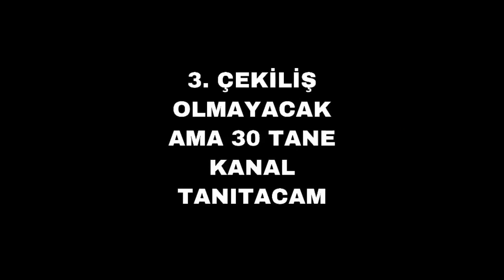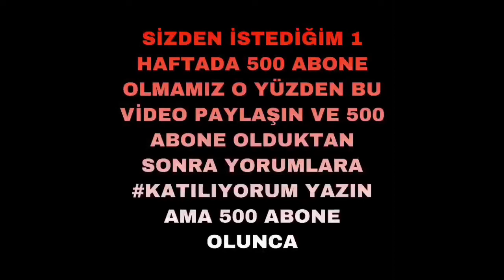ÇEKİLİŞ VARRR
ÇEKİLİŞ VARRR ARKADAŞLAR NE GÖRDÜYSENİZ GERÇEK HEPSİNİ KAZANANA VERECEM

1——— LEON TİŞÖRT
2——— MORTİSLİ HESAP
3——— 30 KANAL TANITIMI